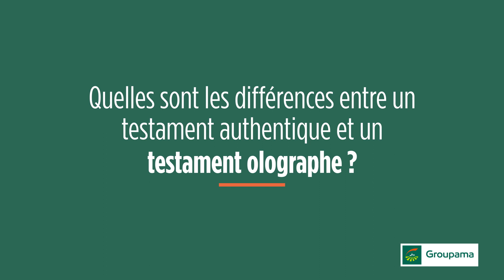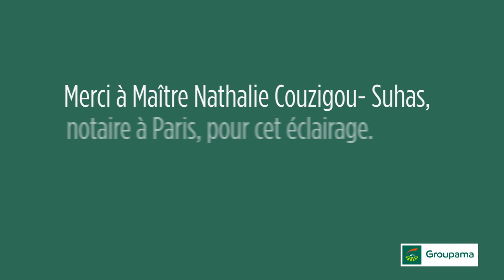Succession : différence entre testament olographe et testament authentique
Quelles sont les différences entre un testament authentique et un testament sous seing privé ?
Maître Couzigou-Suhas, Notaire à Paris :
« Quelles sont les différences entre un testament authentique et un testament dit "sous seing privé" ?
En fait, le testament sous seing privé est un testament olographe. C'est celui qui est rédigé par la personne qui souhaite émettre ses volontés, qu'on appelle le testateur, qui est rédigé de sa main, daté et signé.
À ceci s'oppose le testament authentique, qui est un testament reçu par le notaire en sa présence et en présence de deux témoins ou de deux notaires.
On a recours au testament authentique dans des cas particuliers, lorsque la personne ne sait pas écrire. Et, depuis la loi de simplification du droit du 16 février 2015, on pourra désormais faire un testament authentique lorsqu'on est sourd, muet ou lorsqu'on ne parle pas correctement le français, avec le recours d'un interprète.
Si vous décidez de faire un testament olographe, qui est la forme la plus répandue, il est vivement conseillé de se rendre chez son notaire afin que celui-ci le vérifie, car des erreurs sont facilement commises. En plus le notaire peut le conserver et l’inscrire à un fichier de disposition des dernières volontés.
De sorte que, quel que soit le notaire saisi au décès, celui-ci saura qu'à telle date la personne a déposé une disposition, et le notaire devra en transmettre la teneur au notaire chargé de la succession.
Le fait de déposer le testament chez son notaire assure ainsi la conservation du testament et évite les risques de destruction ou de disparition. »